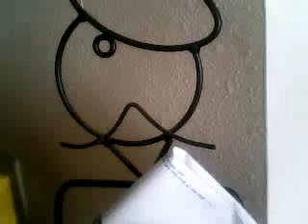91352vato's webcam video March 15, 2010, 05:08 PM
91352vato's webcam video March 15, 2010, 05:08 PM